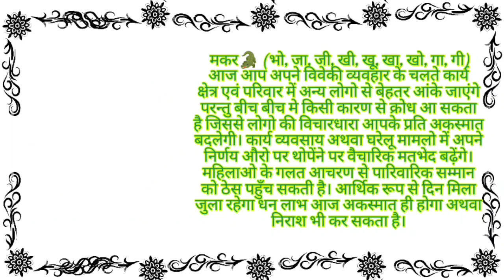मकर राशि राशिफल 25 अप्रैल 2023 Makar Rashi Rashifal 25 April 2023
Aaj Ka Rashifal 25 अप्रैल 2023, आज का राशिफल 12 राशियों का पूरा हाल
Aaj Ka Rashifal 24 अप्रैल 2023, आज का राशिफल 12 राशियों का पूरा हाल
rashifal
12 राशियों का राशिफल आज का
today राशिफल
2023 राशिफल
राशिफल दैनिक
नवभारत राशिफल
dainik bhaskar rashi bhavishya
कुभा राशी
कर्क राशि आज
वष राशिफल
भास्कर राशिफल
वर्षिक राशिफल
१२ राशियों का राशिफल आज का
राशिफल गुजराती
12 राशियों का राशिफल 2023
राशि 2023
दैनिक जागरण साप्ताहिक राशिफल 2023
2023 की राशि
नवम्बर राशिफल
उमेश का राशिफल 2023 का
2021 के नाम की राशि